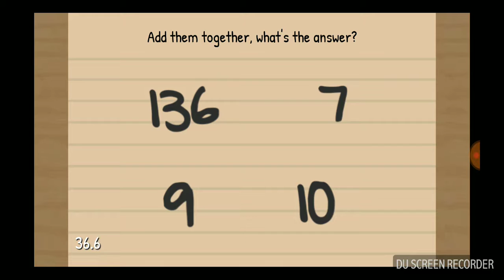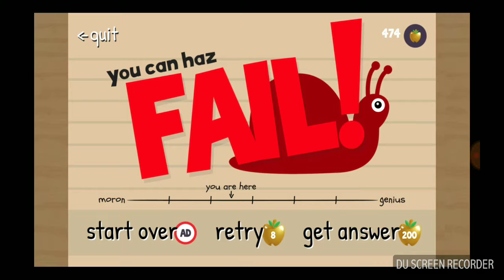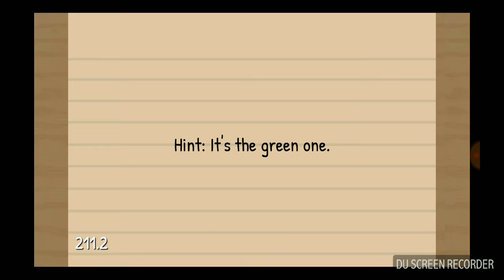The moron test gameplay! Sorry for not posting had to post.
King lil g windows down